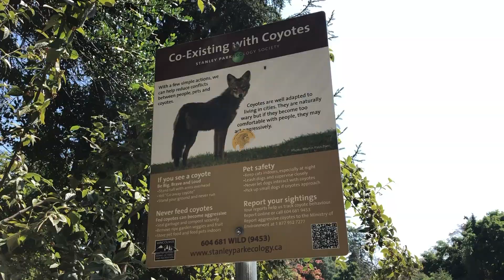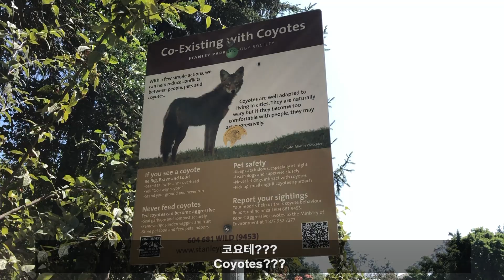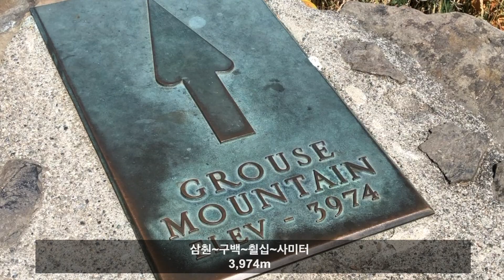[Vlog] A Common Canadian Park🇨🇦 | Kelly's Diary #2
Hello, there :)

Today, I went to a park near my house called 'Queen Elizabeth Park'!

I wanted to show you guys this park.

It was such a nice and fun day!